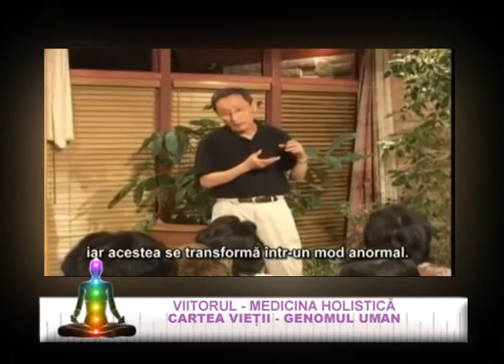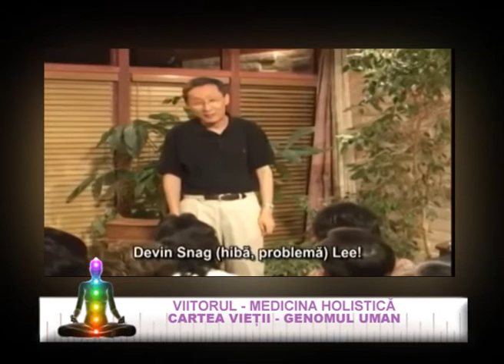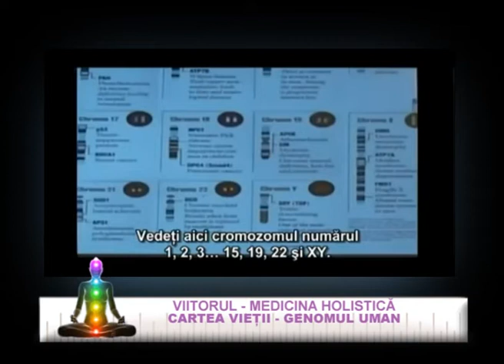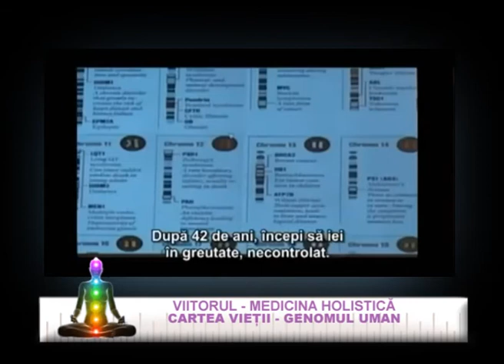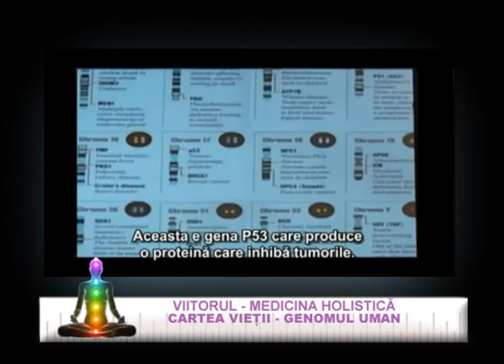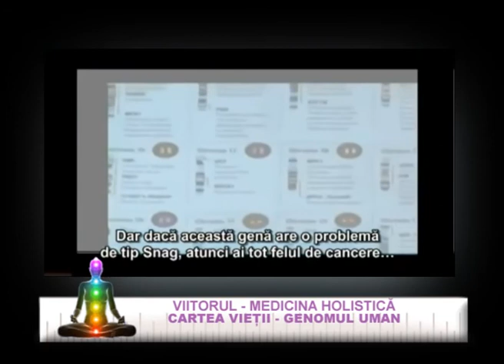Cartea Vietii - Genomul uman - 02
In aceasta emisiune d-na dr. Florinela Balan, medic de medicina holistica la Clinica Aura Vita abordeaza o tema foarte interesanta, si anume "Cartea Vietii - Genomul uman".

Vom vedea pe parcursul emisiunii cum genomul uman este asemanator unei Carti a Vietii si cum noi suntem singurii capabili sa scriem in aceasta carte, pentru ca genele predispun, dar nu dispun.

O emisiune interesanta pe care va invitam sa o vizionat si, de ce nu, sa o comentati.